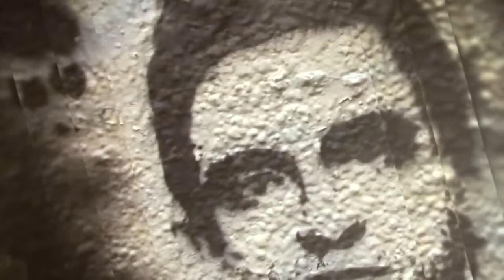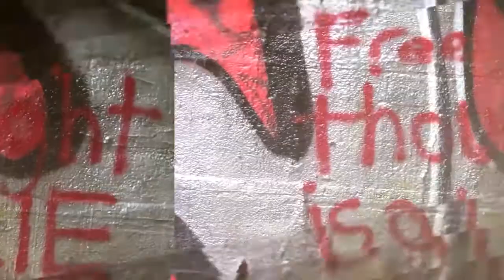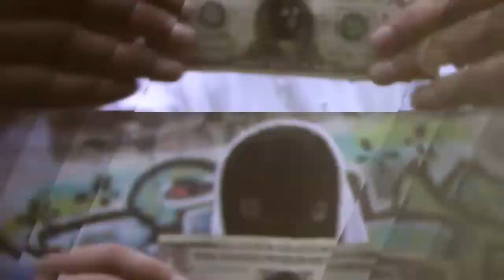NoSuckaMcs4 - AGE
Austin Eberle NoSuckaMcs4 Contest Submission 2016

Edited & Shot by John Tiani

Lyrics

Cheaters never win and liars they never prosper,
Players love to get some pussy, not ready to be a father,
All the flame that im spitting, its getting hot like Nevada,
I got the view of Ibaka, I shake the fake like maracas,
Haters coming at me like they know what they doing,
Shit gets to messy so they families have the closed coffin viewings,
Rappers thinking that shit was sweet during the Post-Austin era,
Now its the 412 domination, they fleeing in terror,
I aint sweating nothing I know they feel my arrival. Now I got these disciples like Im the author of the bible,
Its a murder scene every beat and I brought the apparatus,
The way I be writing magic its almost just like a habit,
Hate all me all the fuck you want,you know how long my bars go,
Smoke away the stress, no unnecessary cargo,
Tearing down your confidence, im basically your consciousness,
I dont fuck with biters but I will take that as a compliment,
You should call me honest abe and fake I will abolish it,
And if you feel the opposite, take a walk in my moccasins,
I cannot think about the fall, I try to keep it positive,
But they be trying to block my wish. dammit why cant you let me live?
Judge me or love me, money over the cutty but money isnt everything when its stolen by your buddies,
They softer than tellytubbies i smash em turn em to mummies,
No purpose in trying me. cause I, I'll die for me,
Just to get some retaliation over this stupid beef,
Hit the industry like cupid so they fall in love me,
And these haters wanna hate cause misery loves company,
I burned the last string cuase im done with the puppetry,
Pour a lil kersosene
On the games redundancy,
No ones been ID'd
Cause this shit happened so suddenly.
Others kill they brothers in the land of the brotherly,
So what be happening, packing in all these pathogens,
Thought my reign would end? ill bring the plague again,
And build a device to get Osama and Ronald Reagan in and kill em in the loony bin,
To bring crazy ratings in,
A raving lunatic until I need a walking stick And even then just get a limp consider me a pimp,
A classic predator,
Chill in the hottest temperatures,
Made a meal of the messenger, my ethics so irregular,
Not up to caliber, couldnt even be passenger, passing out from the massacre,
Masses peep my vernacular,
Check the audacity, practically its brutality, Rappers living in agony while the facing the reality.
They in denial, cause I, I want the title,
Its final that all the rivals see me as a vital idol,
Deeply embedded, we jetted and now we the dreaded,
The 1 percentage, the ones that you should pay attention to,
Throwin traitors,
Into craters my gators,
Do me the favor of proving my nasty nature.